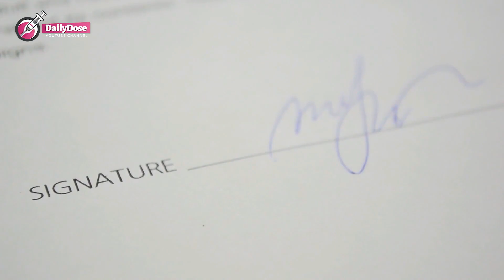For 25 years this beast was kept in a stinking cage… That’s what happened when it was released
Hi friends. Probably many of us were frightened in our childhood by imprisonment, especially when a petulant child is difficult to calm down and mothers jokingly threaten their kids with a strict policeman who will come and take them to jail.